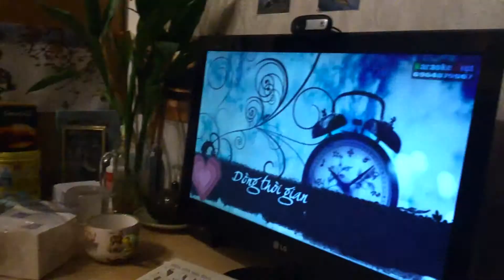Dòng thời gian - Như Cần (No 4)